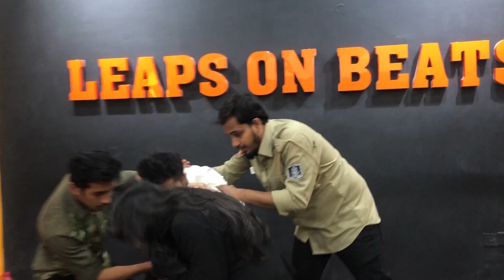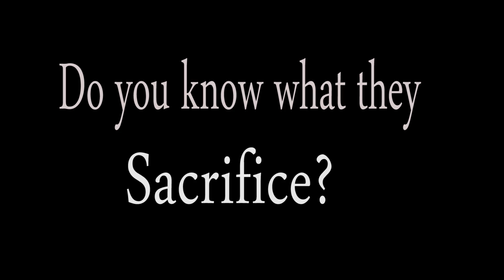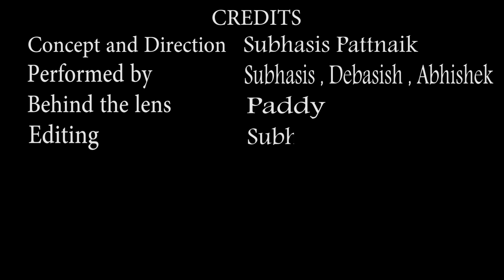Teri Mitti |Tribute to Doctors Police Indian Army |Akshya Kumar |Conceptography |Dance Cover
To the heroes who define courage and bravery 💪😊

Dedicate to all Corona Warriors - Doctors, Nurses, Cleaners, Vendors,Police, News channel and specially to the Indian government & all whoever is giving their valuable life at risk to save all of us life!!! 🙏☺️

Special thanks to All Our Kids 💝

This Video is a Concept based bollywood Choreography(CONCEPTOGRAPHY) on the song Teri Mitti  giving Tribute To Doctors Police and Indian Army.Do  watch the full video,like,share and let us know how you like the video in the comment section
If u have any suggestion on what song we should perform next do comment!!

Performed By -
Subhasis Pattnaik
Debasish Sahoo
Abhishek samal

Mix Assistant - Micheal Edwin Pillai
Music Supervisor - Azeem Dayani
Video Created on - Invideo
Video by - Gautam G Sharma

Original song from the movie 'KESARI''

Special thanks - Unnikrishnan P.P, Aarif Sheikh & Rahul Nanda

Lyrics:
Nanhi si hasi, bholi si khushi, phoolon si wo baahein bhool gaye
Jab desh ne di aawaz humein hum ghar ki raahein bhool gaye
Hum soye nahin kayi raaton se ae jaane watan sau chaand bujhe
Humein neend ussi din aayegi jab dekhenge aabaad tujhe …

Gul banke main khil jaawan

Majboor hui jab dil ki duaa to humne dawaa se kaam liya
Wo nabz nahin phir thamne di, jis nabz ko humne thaam liya
Beemar hai jo kis dharm ka hai..humse na kabhi ye bhed hua...
Sarhad pe jo wardi khaki thee, ab uska rang safed hua.